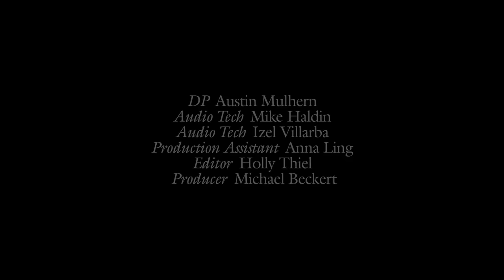Julio Torres Explores ASMR | W Magazine